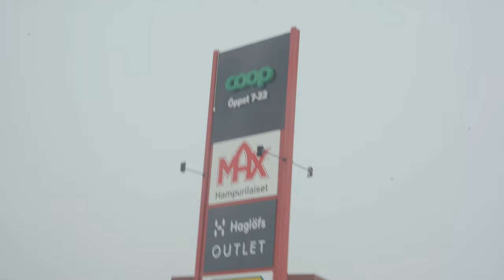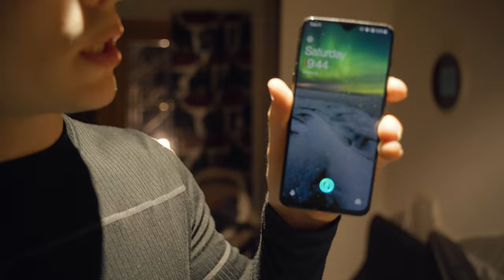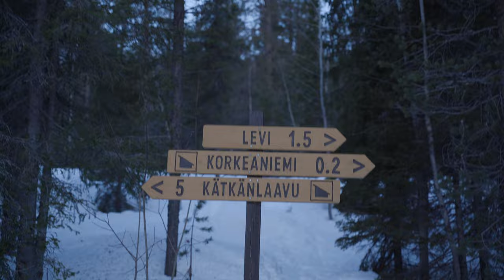One Week In Levi, Finnish Lapland - Vlog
We spent one week in Levi, Lapland with my family and it was an action packed week with lots of fun!